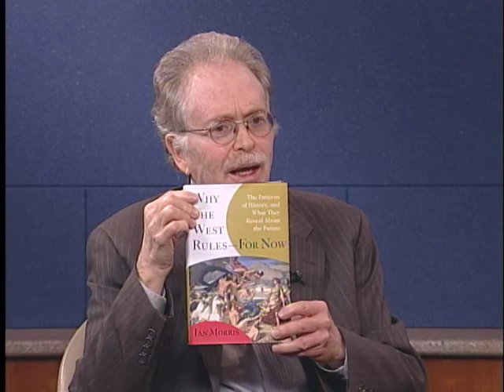Conversations with History - Ian Morris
"The Patterns of History"
Ian Morris - Jean and Rebecca Willard Professor of Classics and History, Stanford University

Conversations host Harry Kreisler welcomes Stanford Professor Ian Morris for a discussion of his new book, Why the West Rules - For Now.  Professor Morris uses the insights of biology, geography and sociology to identify the essential features and patterns of global history. Focusing on the complex relationship between geography and social development, he emphasizes humanity's capacity to adapt to the changing constraints and opportunities presented over time.  He uses these variables to explain the dominance of the West and the rise of the East.  He then sketches the future--anticipating, on the one hand, extraordinary changes in social development and, on the other hand, global problems that could mean catastrophe for humanity.